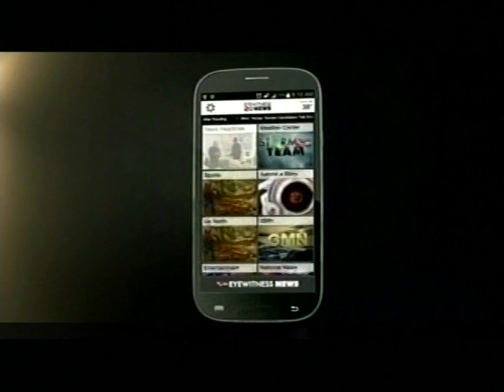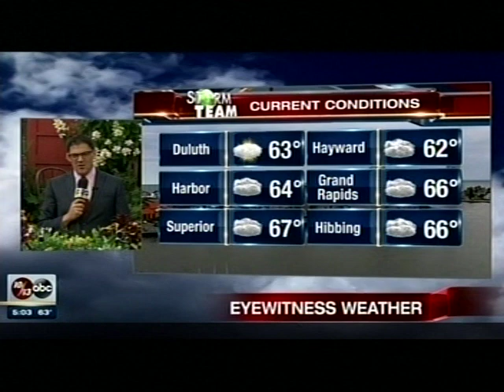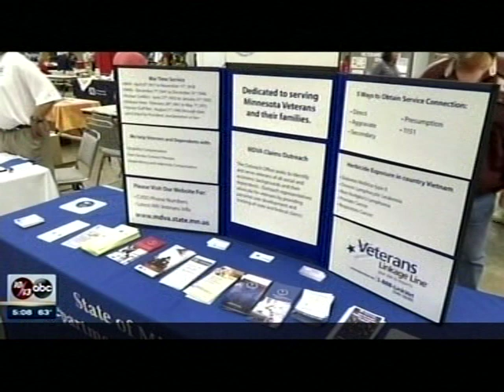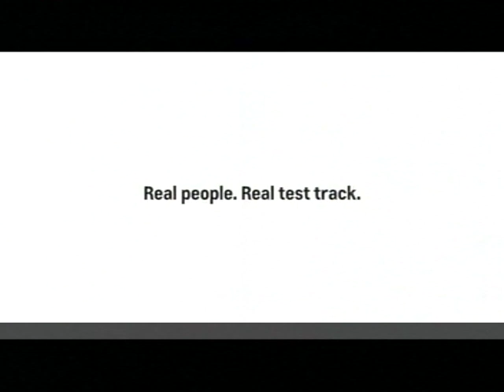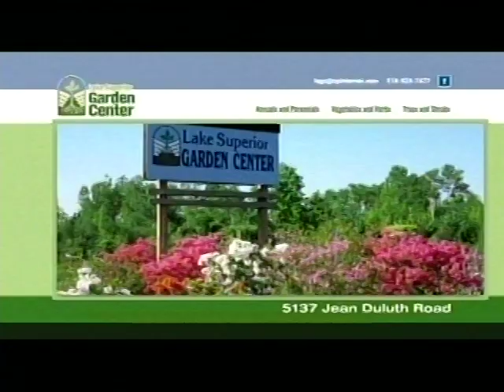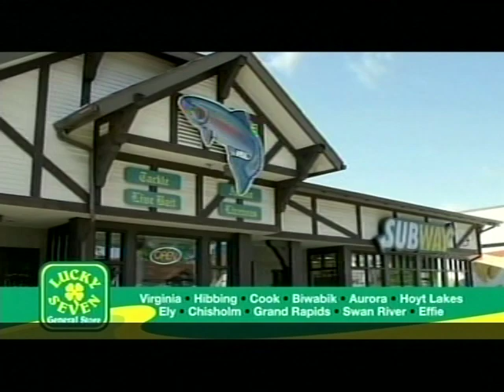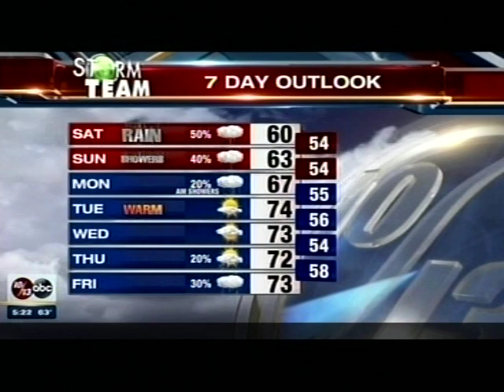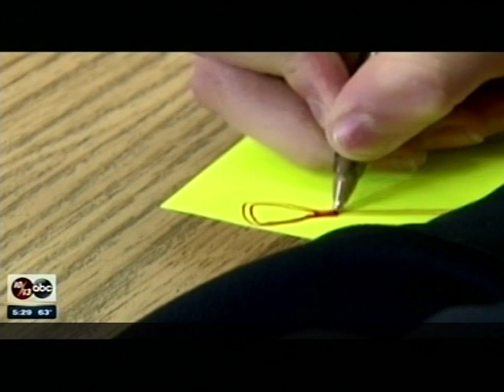WDIO 5pm News, August 25, 2017